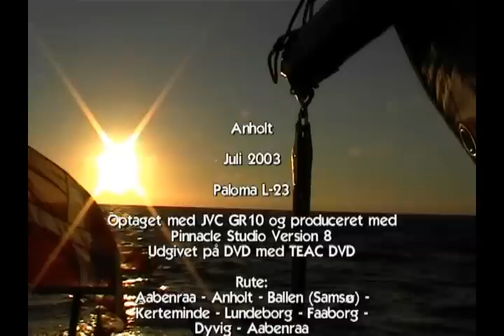Anholt 2003 (Vintage)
Sommertogt til Anholt 2003
Om bord på sejlskibet "Paloma" med Jesper og Peter.